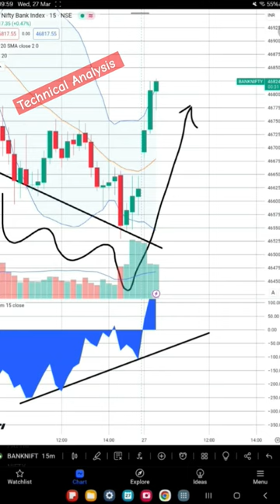Trading Strategies || Chart Patterns || Bank Nifty Technical Analysis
The Finance Funns || The Finance || Funns @thefunns

Consult with a financial professional before making any investment decisions.

"Remember, the financial markets are complex and carry inherent risks. This video provides educational information on technical analysis, but it's not a substitute for professional financial advice. Always do your own research and consult with a financial advisor before making any investment decisions."

"The strategies and indicators discussed here are not guaranteed to yield profits. Losses are a part of trading, so manage your risk wisely and never invest more than you can afford to lose."

Whether you're a seasoned trader or a curious beginner, this video empowers you to:

Make informed trading decisions: Utilize technical analysis to identify potential entry and exit points for your trades.

Manage risk effectively: Learn to set stop-loss orders and manage risk with proper position sizing.

Gain a competitive edge: Develop a comprehensive understanding of the Indian stock market dynamics and leverage TA for better trading outcomes.

Ready to unlock the secrets of successful trading in the Indian market? Watch this video now and take your trading journey to the next level!

Master the art of technical analysis for Indian markets in under a minute! This video unveils powerful chart patterns, key indicators, and winning trading strategies used by pros. Whether you're a day trader or swing trader, unlock valuable insights to navigate the Indian stock market with confidence.

Detailed Video Description (For Longer Videos):

Unveil the Power of Technical Analysis for Indian Stock Markets!

In this comprehensive video, we'll embark on a deep dive into the world of technical analysis (TA) specifically tailored for the Indian stock market (NSE & BSE). We'll equip you with the knowledge and tools to confidently analyze charts, identify key patterns, and utilize powerful technical indicators to develop winning trading strategies.

Here's what you'll discover:

Chart Patterns: Learn to recognize proven chart patterns like Head & Shoulders, Double Tops/Bottoms, and Flags, which signal potential price movements.

Technical Indicators: Demystify popular indicators like Moving Averages, Relative Strength Index (RSI), and MACD to gauge momentum, identify overbought/oversold zones, and confirm trends.

Trading Strategies: Develop effective trading strategies based on chart patterns, indicator signals, and risk management principles. Discover strategies for day trading and swing trading in the Indian market.

Market Analysis: Gain valuable insights into the current market sentiment, key economic factors, and industry trends affecting the Indian stock market.